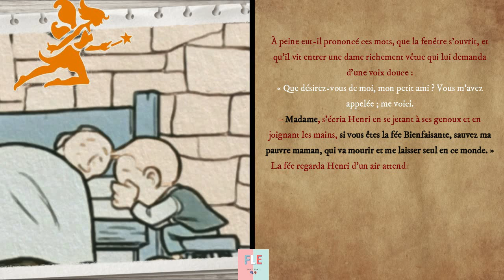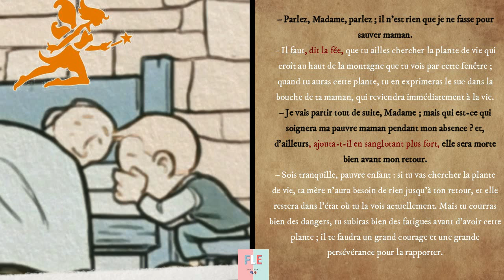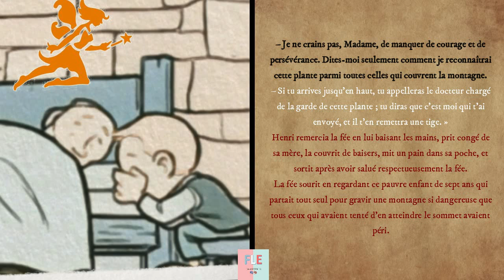Conte de fée | Le bon petit Henri - 1